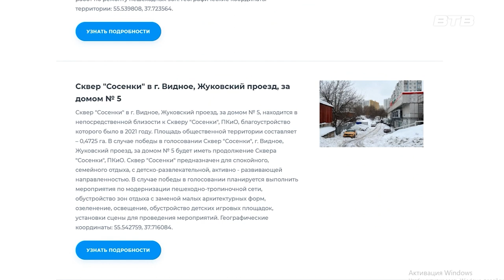НОВОСТИ ПОДМОСКОВЬЯ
До окончания голосования за объекты благоустройства в нашем округе по федеральному проекту «Формирование комфортной городской среды» осталось несколько дней.
В этом году на голосование вынесены объекты:  Бульвар «Завидная аллея», Сквер «Сосенки», Бульвар и сквер пос. Володарского, Общественная территория возле озера Кругляш, общественная территория р.п. Боброво и сквер в пос. Развилка
Федеральный проект реализуется в рамках национального проекта «Жилье и городская среда».
Проголосовать можно на портале gorodsreda.ru